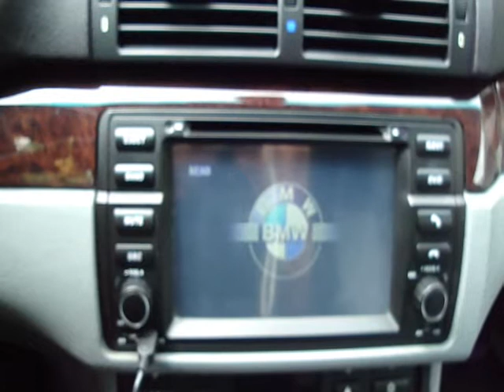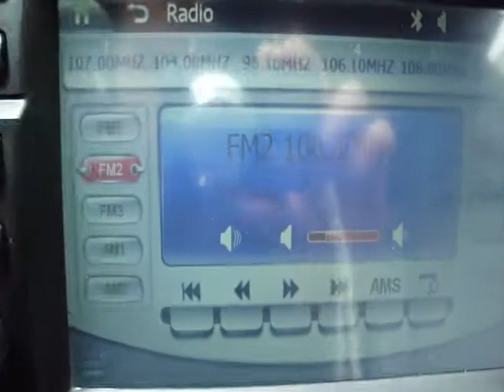Super-Silver. 2004 BMW E46 Convertible. MONITOR.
Super-Silver. 2004 BMW E46 Convertible. MONITOR. Rear view camera. TV/DVD/RDS RADIO, Bluetooth, USB/SD/ NAVI, iPOD